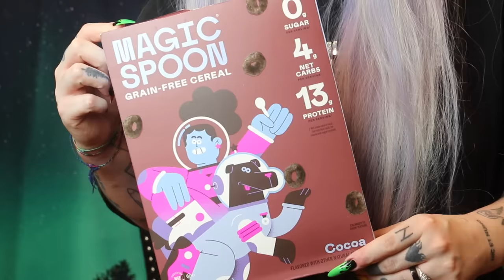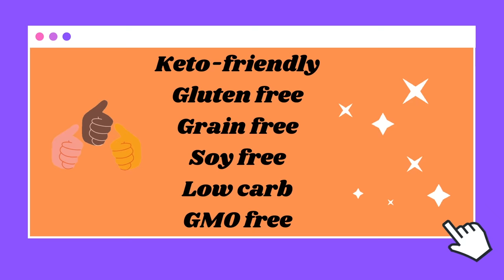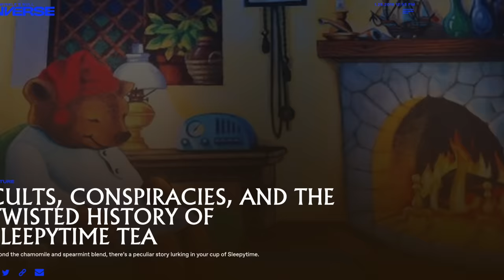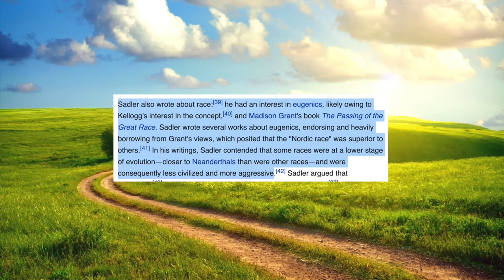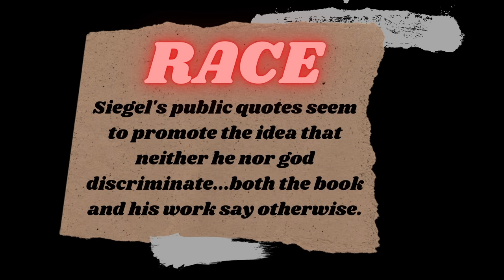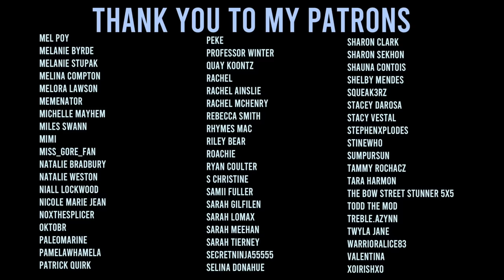The creepy history behind Celestial Seasonings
to get $5 off Magic Spoon’s deliciously healthy cereal, happiness guaranteed!